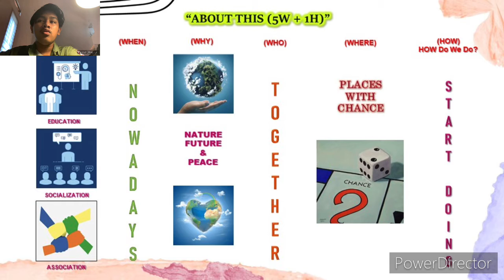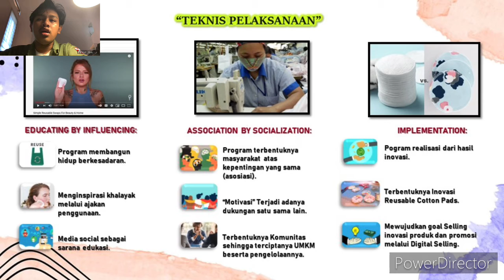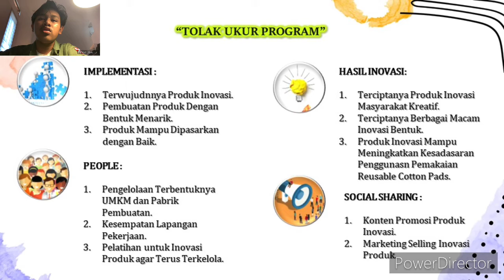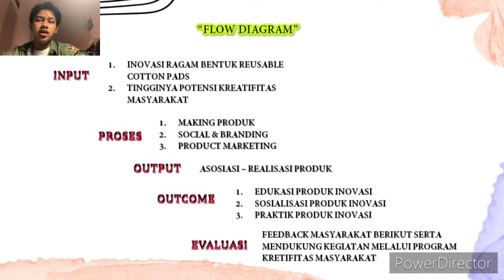IDE PENGABDIAN MASYARAKAT: REUSABLE COTTON PADS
Berikut adalah presentasi proposal ide-ide keren dan inovatif dari mahasiswa saya, kelas Teknik Presentasi Prodi S1 Desain Produk Telkom University. Proposal ini terbagi menjadi 3 jenis:
1. Ide Riset Inovasi Pengembangan Produk
2. Ide Bisnis/Start-up Peningkatan Ekonomi UMKM di Masa Pandemi
3. Ide Proyek Sosial Untuk Kesejahteraan Masyarakat

Silahkan pula memberikan komentar dan feedback untuk presenter ide bisnis/riset/sosialnya!

Judul Presentasi
IDE SOSIAL PROYEK: REUSABLE COTTON PADS

Oleh:
DZAKY MUHAMMAD SYAFIQ